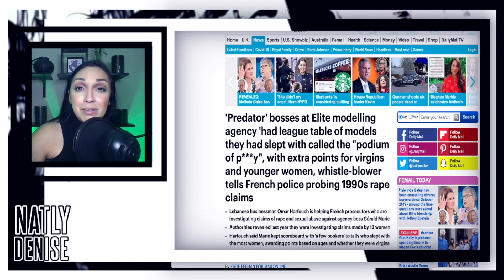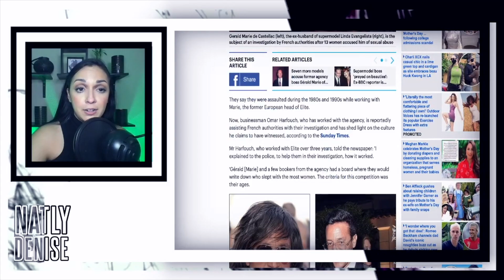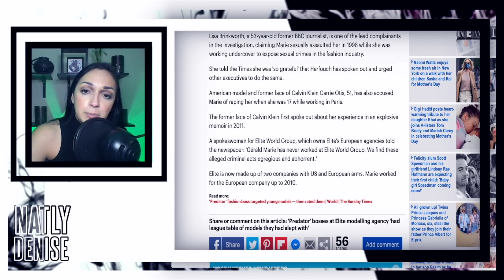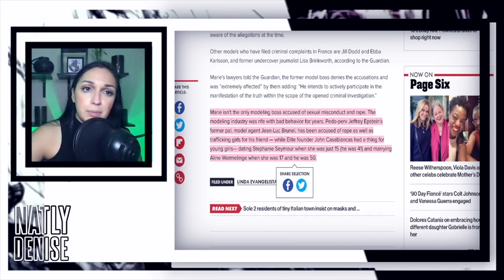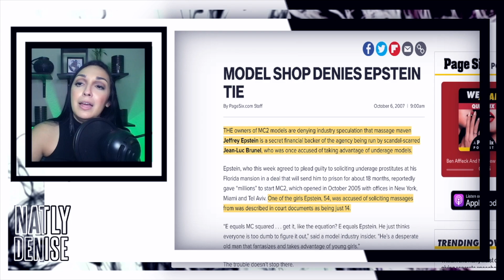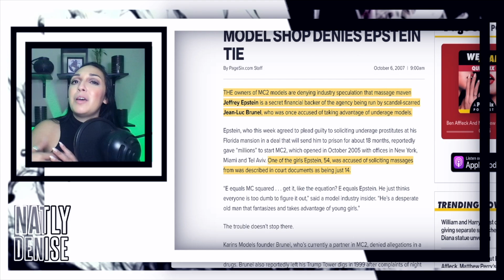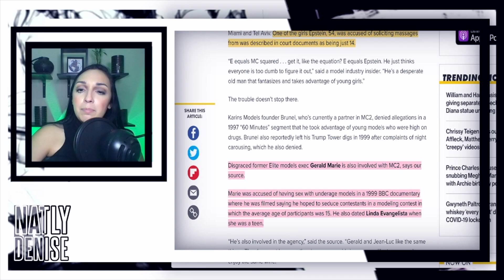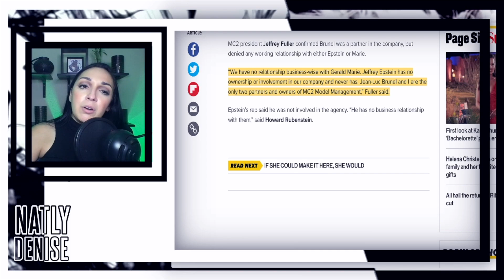Modeling boss connected to Epstein and Jean Luc?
✨✨✨GLOW up with Ageless Glow: ✨